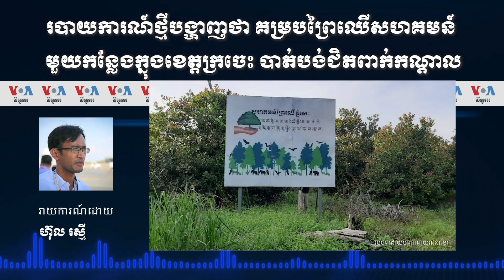របាយការណ៍ថ្មីបង្ហាញថា គម្របព្រៃឈើសហគមន៍មួយកន្លែងក្នុងខេត្តក្រចេះបាត់បង់ជិតពាក់កណ្តាល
ព្រៃសហគមន៍មួយកន្លែងឈ្មោះ «ភ្នំសេះ» ក្នុងឃុំអូរគ្រៀង ស្រុកសំបូរ ខេត្តក្រចេះ បានរងការកាប់បំផ្លាញស្ទើរជិតពាក់កណ្តាល ដោយសារការទន្ទ្រានយកដីធ្វើដំណាំឬបម្រើដល់ប្រយោជន៍ផ្ទាល់ខ្លួនផ្សេងៗទៀតរបស់អ្នកដែលកាន់កាប់ដី។ នេះជាការអះអាងរបស់តំណាងសហគមន៍ និងក្រុមបណ្តាញយុវជនកម្ពុជា ដែលចុះទៅអង្កេតដល់ទីតាំងនៃព្រៃសហគមន៍ដែលរងការបំផ្លាញ។ លោក ហ៊ុល រស្មី រាយការណ៍ឲ្យវីអូអេពីរាជធានីភ្នំពេញ។